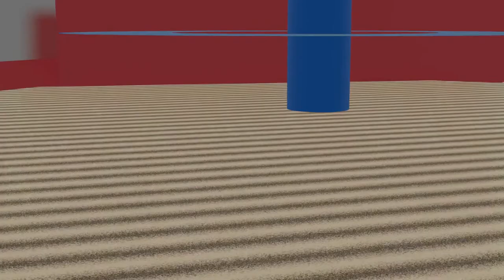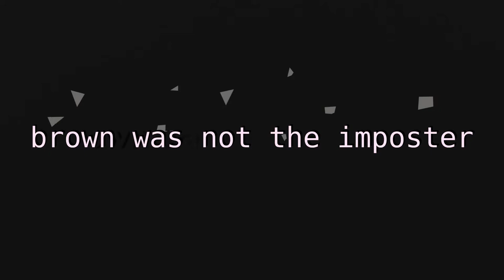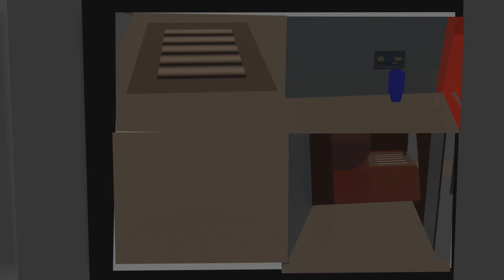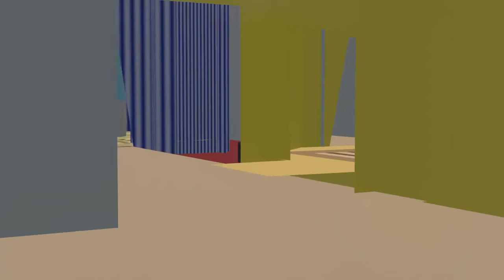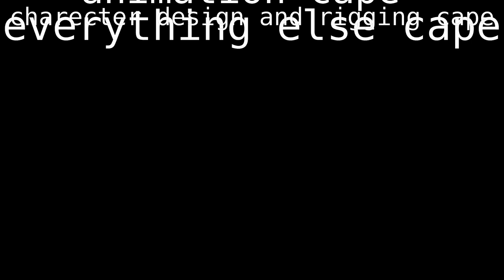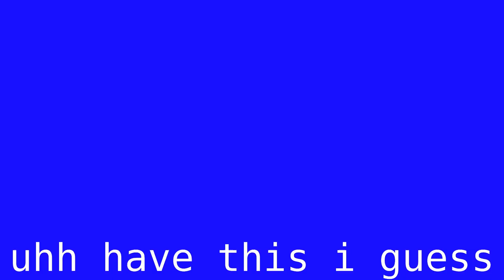among us the movie (100 sub special)